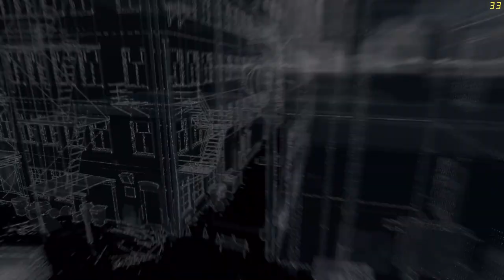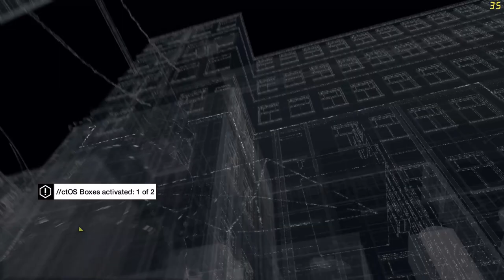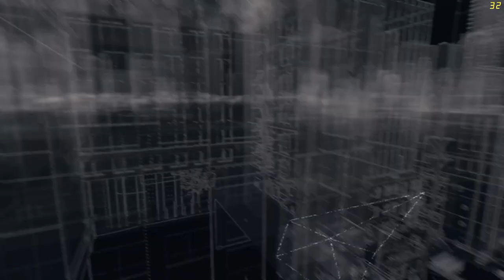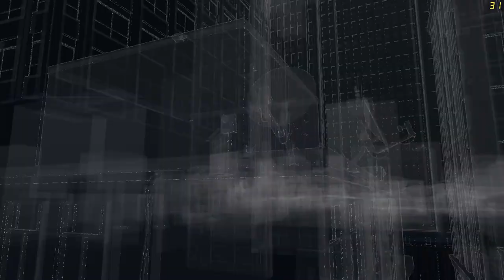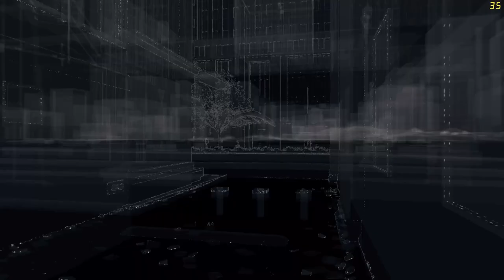BULLETPROOF HAT? Let's Play Watch_Dogs on "Realistic" Difficulty #4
I got a new outfit for this episode!
And it turns out to bee quite good against large sniper rifles!
:D